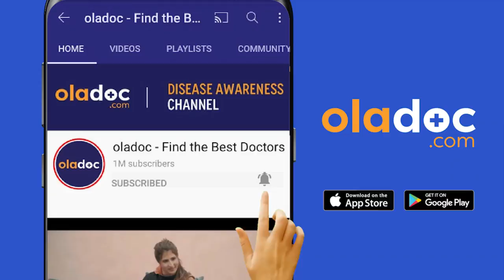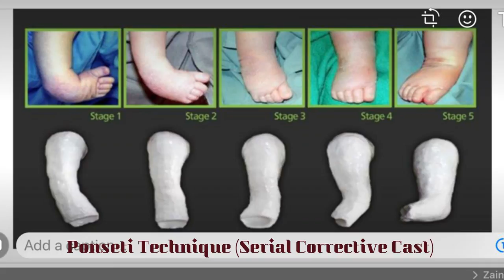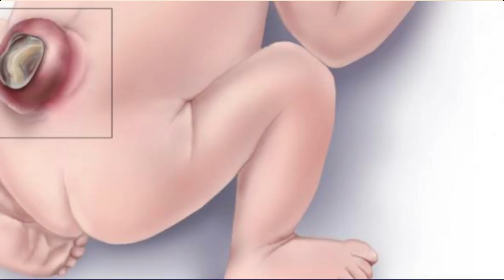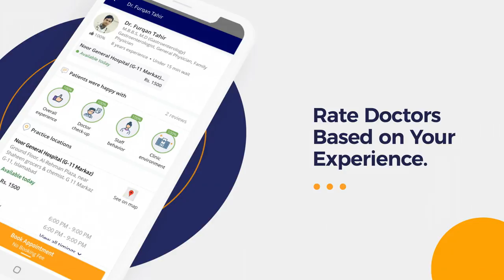Early Childhood Deformities & Treatment - Common Foot And Leg Deformities - Bacho Ke Jismani Naqayis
Early childhood deformity is something visibly abnormal, internally abnormal, or chemically abnormal about your newborn baby’s body. The defect might be caused by genetics, infection, radiation, or drug exposure, or there might be no known reason.

Some of the common foot and leg deformities are High Arch Foot or Pes Cavus, Flat Foot or Pes Planus, Hammer Toes and Claw Toes, Bunion, Hallux Valgus, Ingrown Toenail (Onychocryptosis, Unguis Incarnatus), andAthlete's Foot or Tinea Pedis.

Healthcare providers can diagnose childhood deformity before your child’s birth, at birth, and after birth. Most are found within your child’s first year. Treatment of these birth defects depends on the diagnosis of the condition.

Dr. Mazhar Iqbal Chaudhry is one of the top Orthopedic Surgeon, practicing at Orthopaedic Medical Complex (OMC) in Lahore.